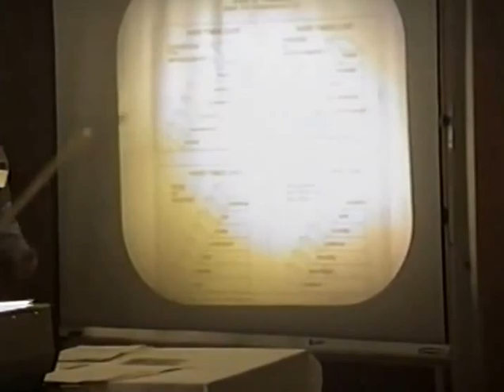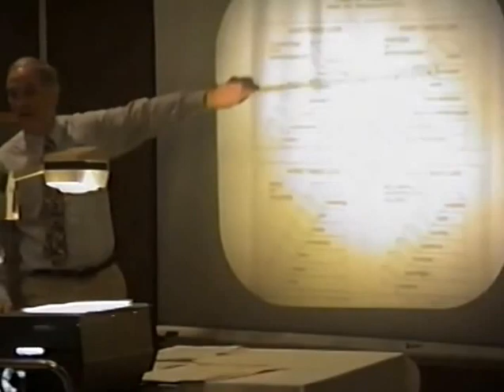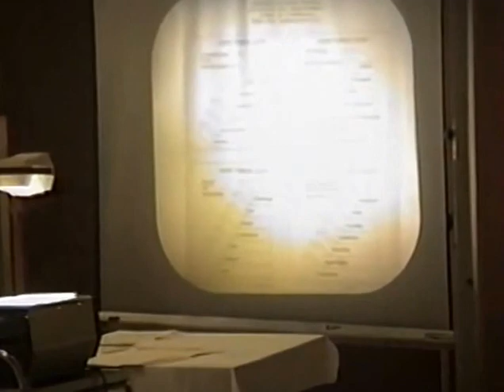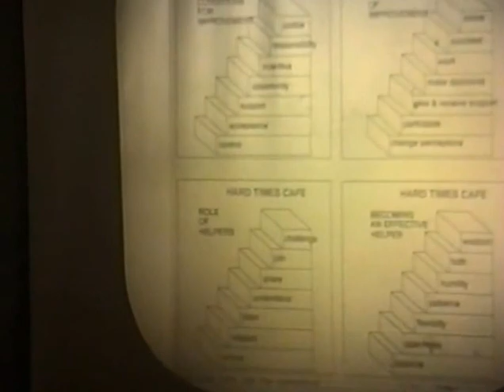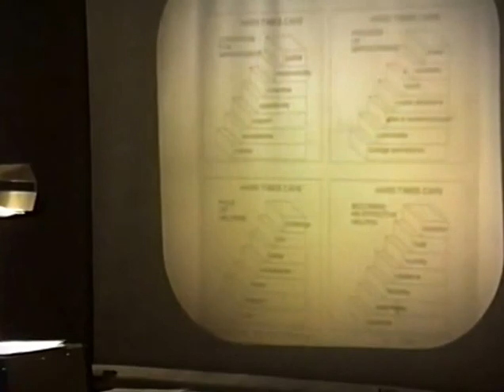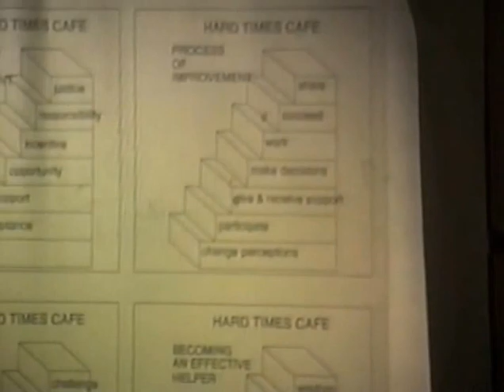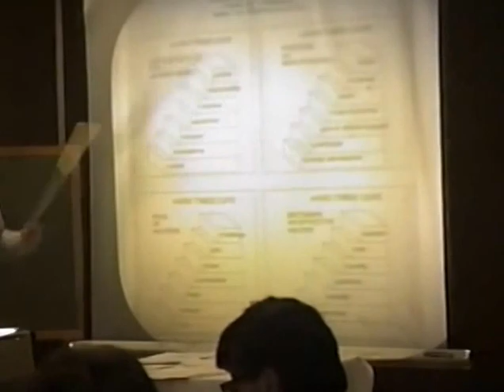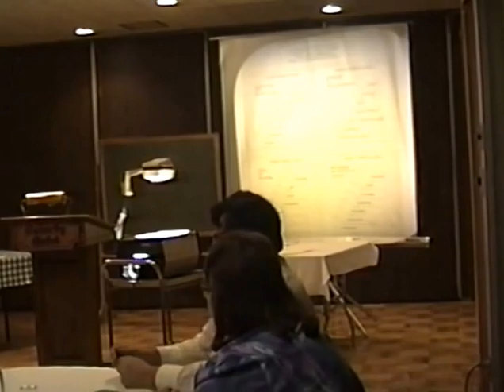Hard Times Cafe Empowerment Conference Part 4 of 4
Conference describing the Hard Times Cafe Model of empowerment with input by HTC patrons 10/26/94- part 4 of 4.